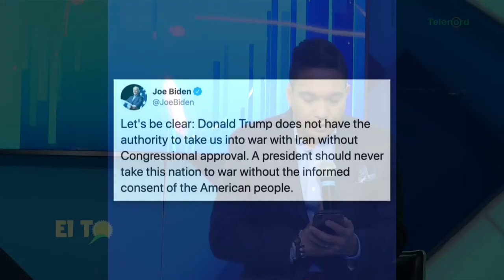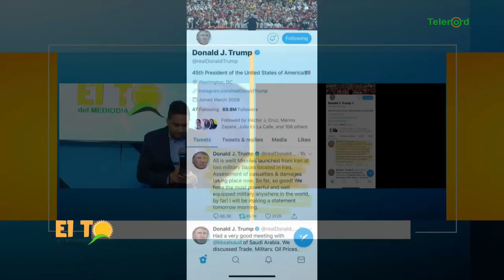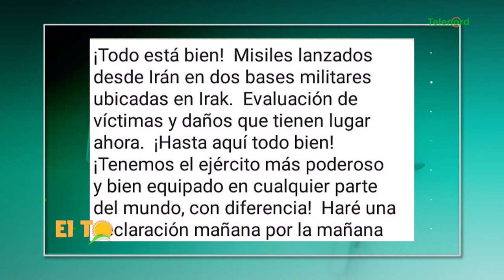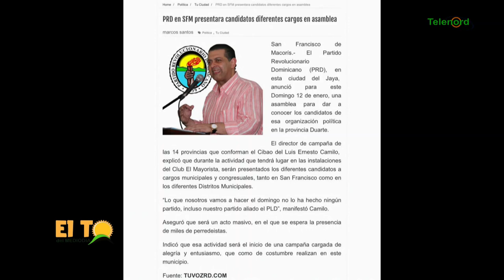Los candidatos a las elecciones aún no han presentado sus propuestas